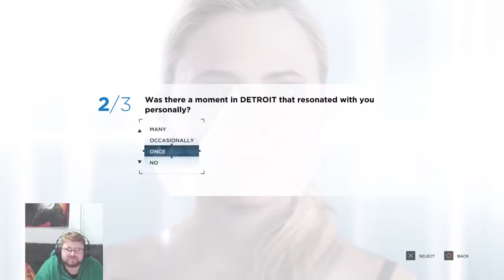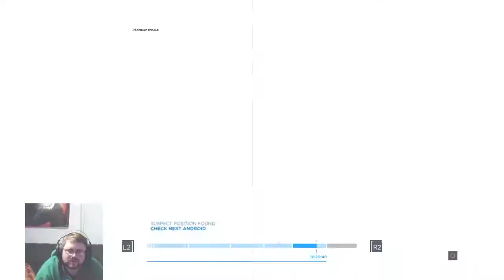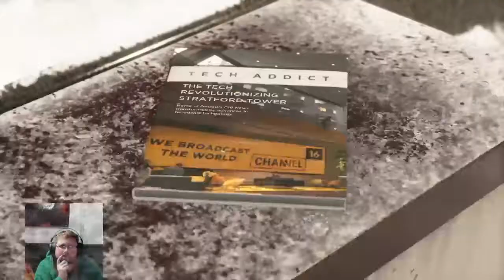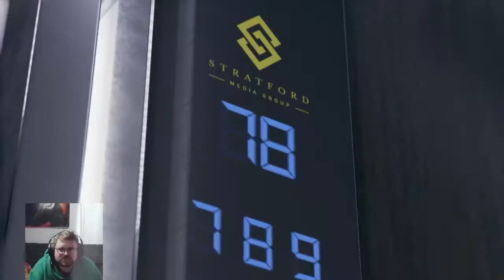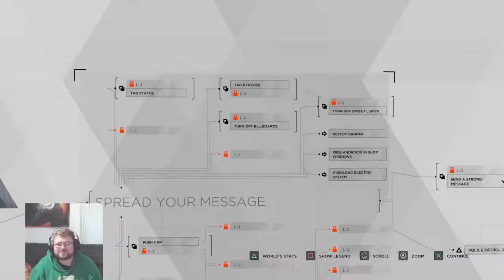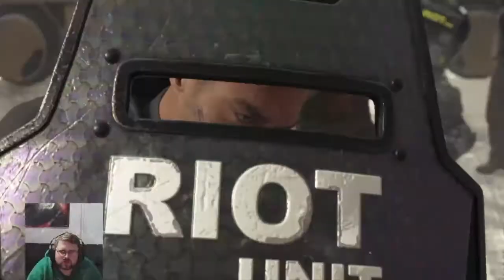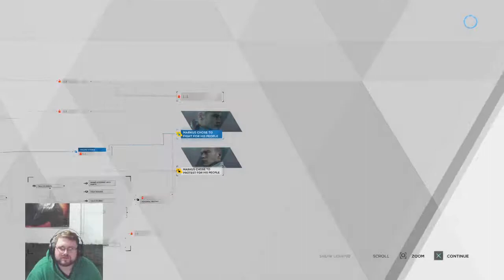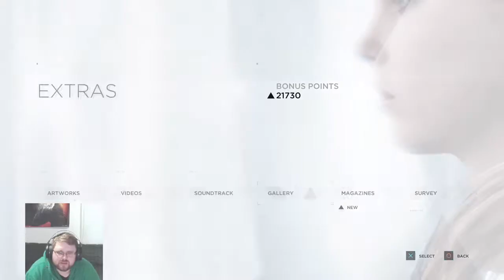ALL HUMANS MUST DIE !!! Detroit Become Human (2nd Playthrough) Part 3 (END)